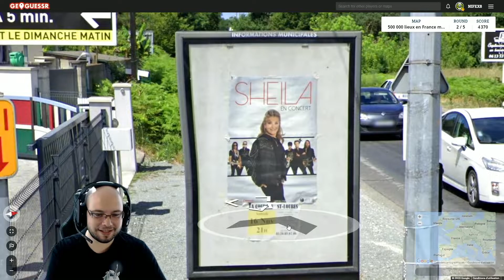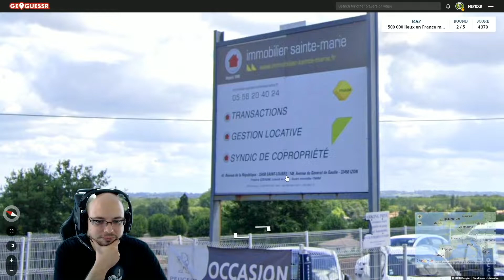Bienvenue en France 🇫🇷 - Ep.8 - Geoguessr FR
Geoguessr est un jeu qui nous lance sur Google Street View et l'objectif et de marquer sur la map le plus précisément possible notre localisation pour marquer un maximum de points.

Pour essayer de faire mieux que moi vous pouvez retrouver mon profil Geoguessr